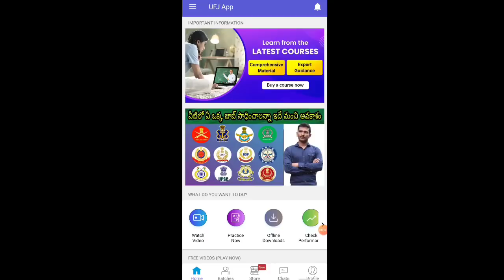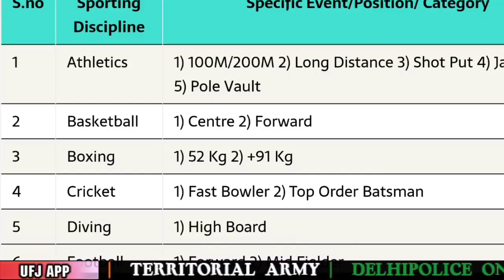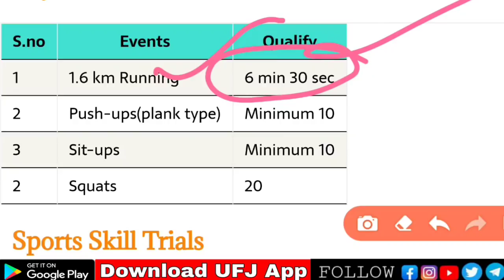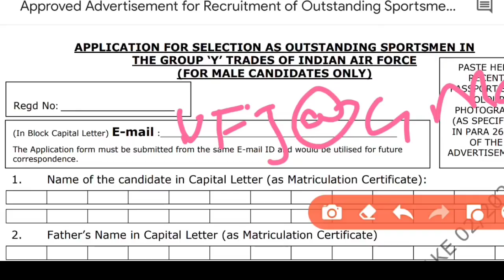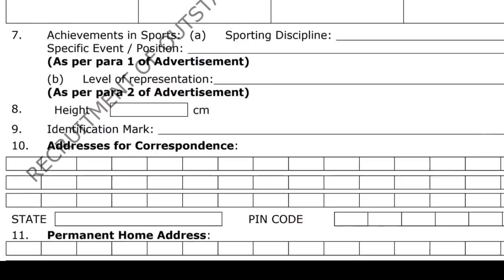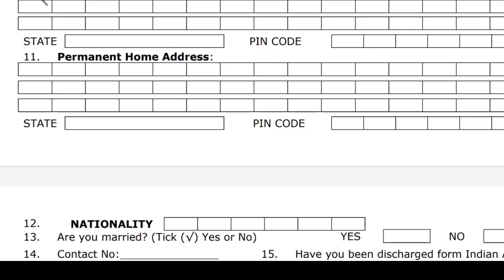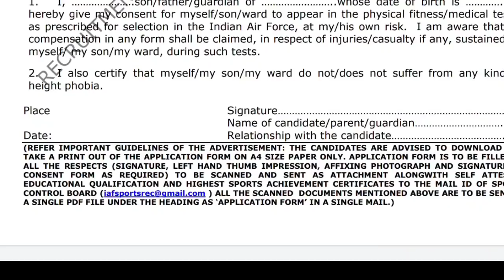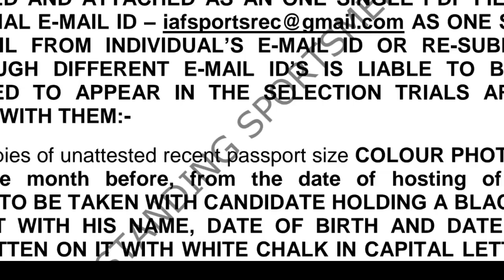Airforce Group-Y 2021 Application Process In Telugu Step by Step Explanation || Airforce UFJ Channel